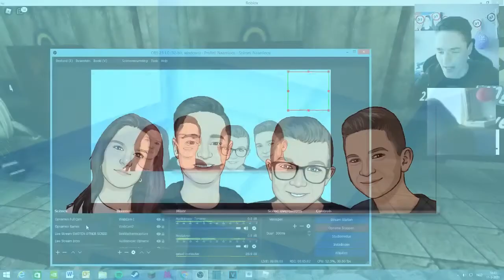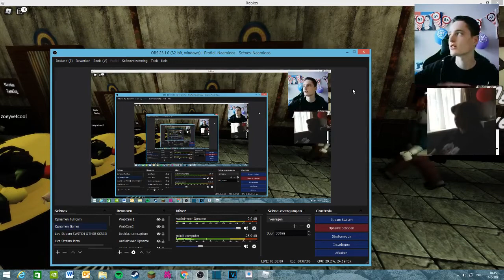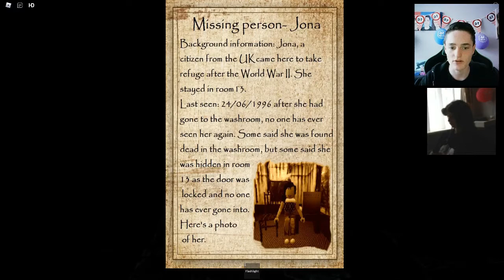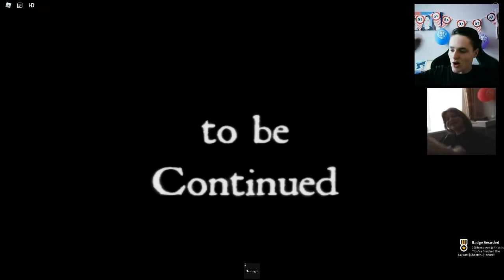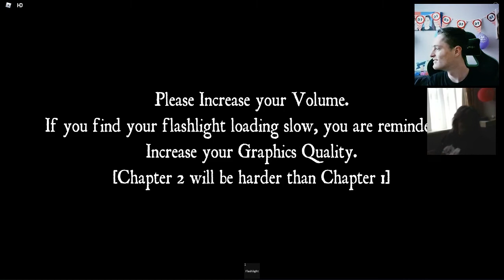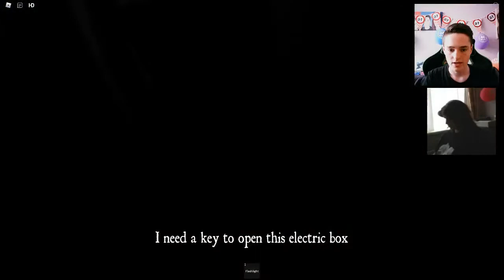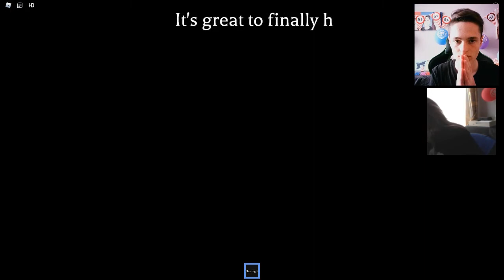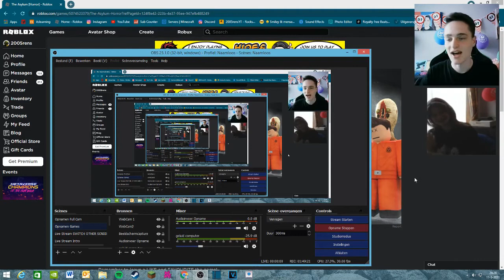The Asylum [Horror] | Live | Chapter 1 & 2 [ Test Live Stream ]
►► Welkom op mijn kanaal genaamd 2005rens!

►► Ik ben Rens, beter bekend als 2005rens, ik ben 16 jaar oud en ik maak video's op Youtube!

►► Dit is een Nederlands kanaal! En ik maak Vlogs Elke week op ma-di-za-zo om 16:00, Games, En meer soorten video's!

►► Mijn Doel is om Jullie blij te maken    [ In Bewerking ]

♦Stream Kijkers TOP 10 : 1 Alexerooo    2  pxstel_rxce   3 playfruitje   4 NoelZTP

♦ Afspeellijsten van video's:
[Wordt Bewerkt]